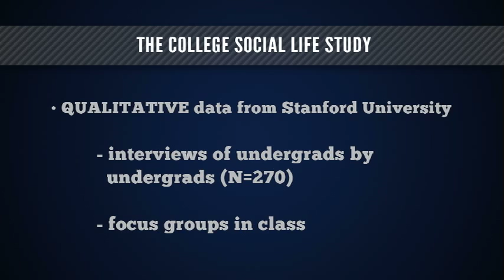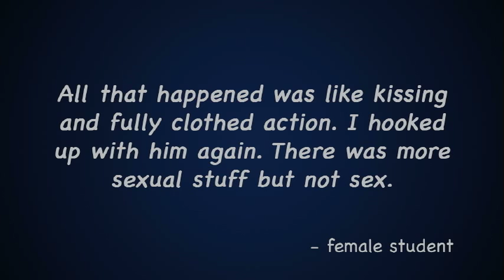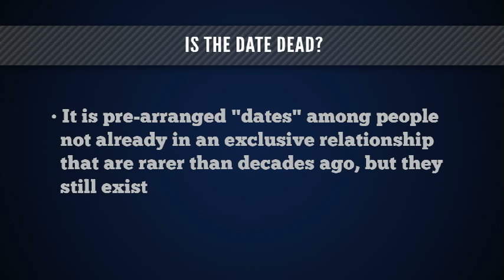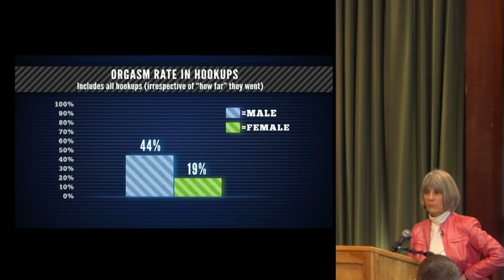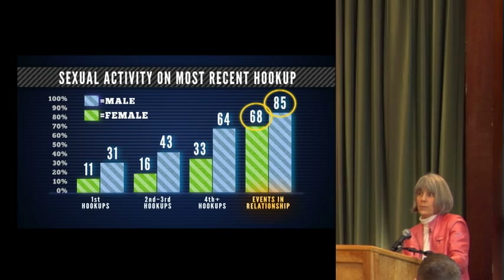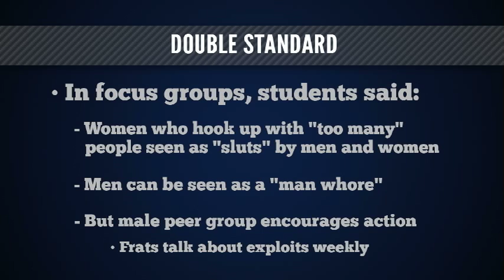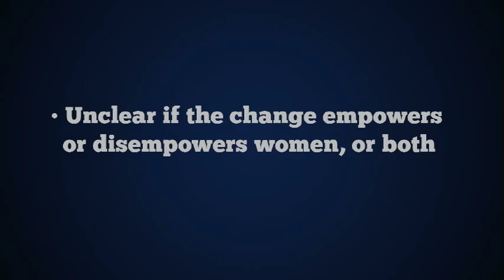Understanding Hookup Culture - Preview - Available on DVD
Understanding Hookup Culture
What's Really Happening on College Campuses
A Lecture by Paula England

When it comes to intimacy and sex, young people today are apparently doing away with the old rules of romance and cutting straight to the chase. If recent reports are to be believed, the rise of hookup culture on college campuses is in the process of killing off dating and courtship, radically altering some of our most basic assumptions about heterosexual sex and gender. But for all the speculation, there's been little beyond anecdotal evidence to back any of these claims up. This lecture by Stanford University's Paula England, a leading researcher in the sociology of gender, aims to clarify what's actually going on. England mobilizes a wealth of data to begin to chart whether the phenomenon of hooking up represents some kind of fundamental change, or whether we're simply seeing age-old gender patterns dressed up in new social forms.

Paula England is Professor of Sociology and an affiliate of the Clayman Institute for Gender Research at Stanford University. Her research focuses on gender inequality in labor markets, and on how changes in family life are affected by the gender and class systems. She is a former editor of the American Sociological Review.